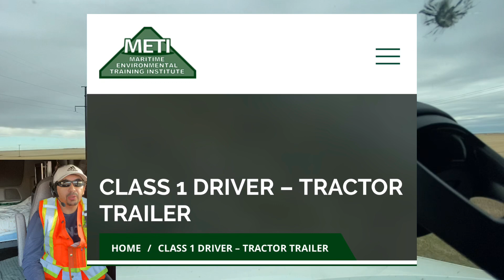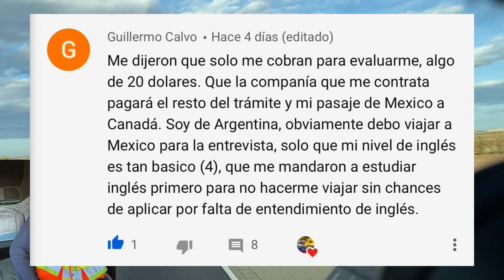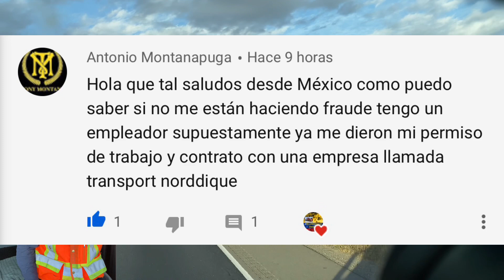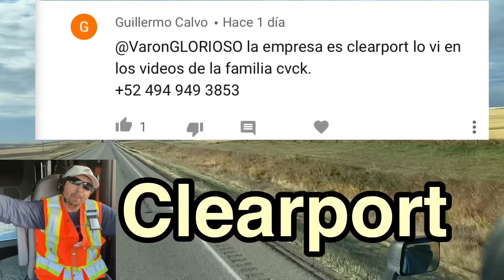Escuelas para camioneros en Canada parte #2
En este segundo vídeo les puedo compartir mucha información para los futuros camioneros en Canadá 🇨🇦